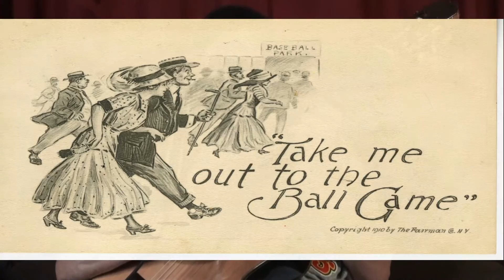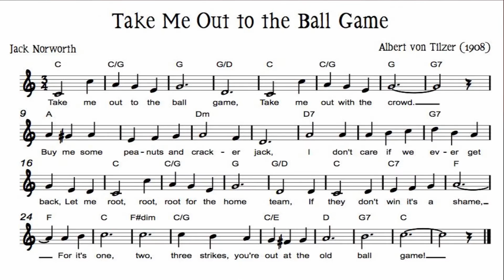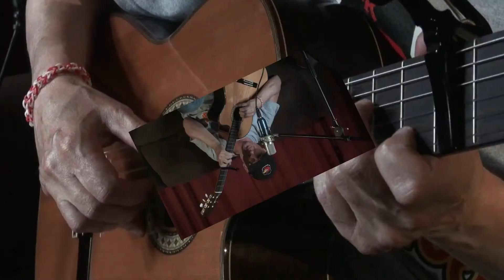Take Me Out To The Ballgame